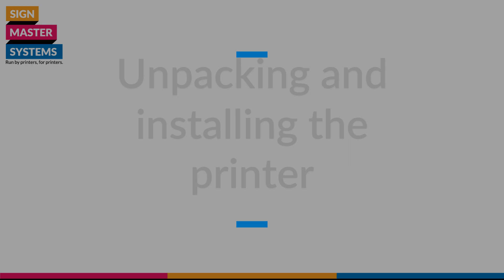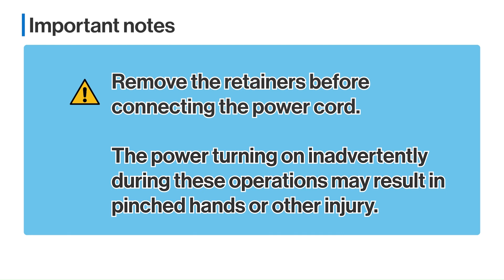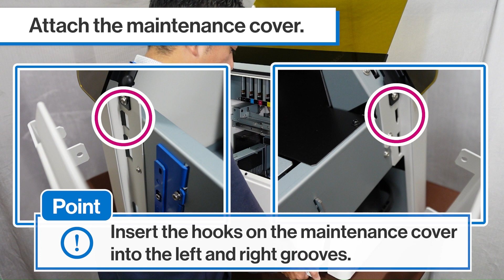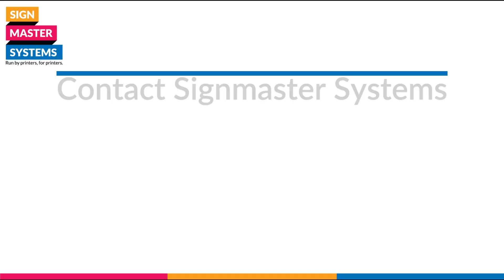Roland BD-8 unpacking and installing the printer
Here's a video on unpacking and installing the Roland BD-8 printer

Checkout the Roland BD-8 support playlist for more helpful videos

For More videos like this one, check out the Signmaster Systems channel